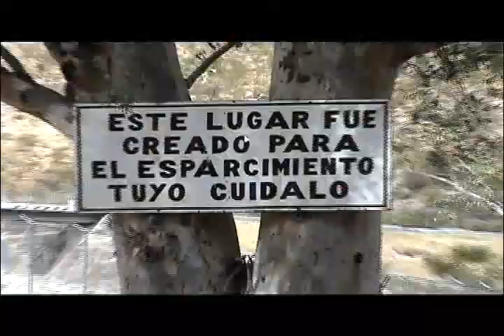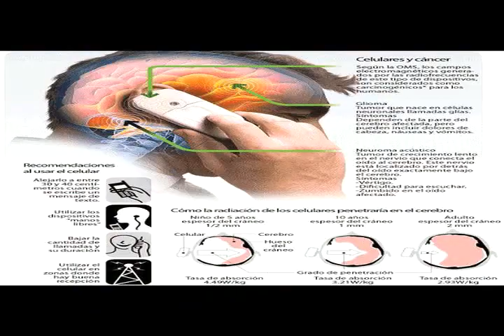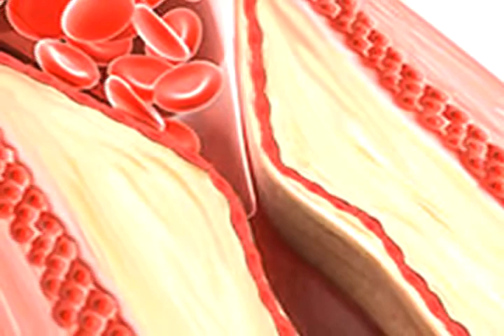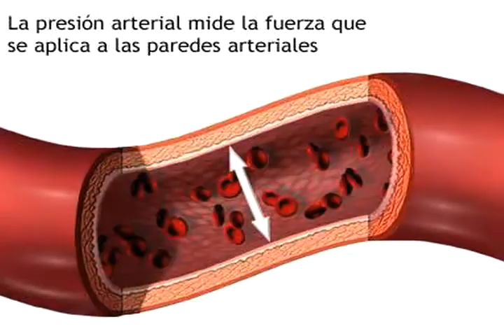La Contaminación Ambiental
¿Qué es la contaminación ambiental?

Es cualquier cosa que se añade al aire, al agua, al suelo o a los alimentos y que amenace a la salud, a la supervivencia, o a las actividades de los seres humanos o de otros organismos vivos.

Otra definición nos dice que la contaminación ambiental es la presencia en el ambiente de cualquier agente (físico, químico o biológico) o bien de una combinación de varios agentes en lugares, formas y concentraciones tales que sean o puedan ser nocivos para la salud, la seguridad o para el bienestar de la población, o bien, que puedan ser perjudiciales para la vida vegetal o animal, o impidan el uso normal de las propiedades y lugares de recreación y goce de los mismos.